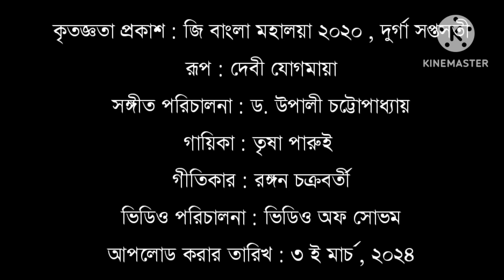‼️DEVI JAGAMAYA ‼️ Zee Bangla Mahalaya 2020 || S01 ||Part 6|| Debider Gaan || Full Song|| V.Of.Sovam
‼️DEVI JAGAMAYA ‼️ Zee Bangla Mahalaya 2020 || S01 ||Part 6|| Debider Gaan || Full Song|| V.Of.Sovam (By S.D.)...